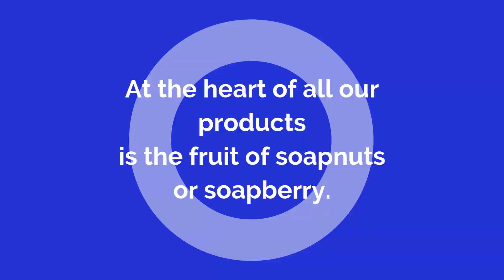Luna Blu - Soapberry aka Soapnuts- organic for real.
Luna Blu products provide a useful alternative for people who are concerned about the effects of conventional cleaning and body care products. Our formulas combine Sapindus Rarak (aka Soapnuts or Soapberry) from Thailand and essential oils with leading-edge know-how to provide a safer experience. This natural organic line is 100% biodegradable, hypoallergenic, and free of phosphates or synthetic fragrances — a uniquely fresh scent made with 100% essential oils from Thailand organic farms.